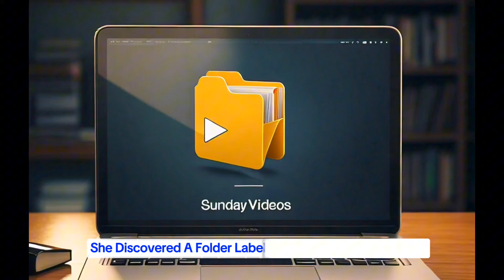NEVER Behave Anyhow In Church After THIS!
African village stories